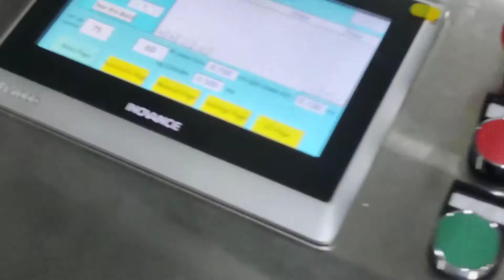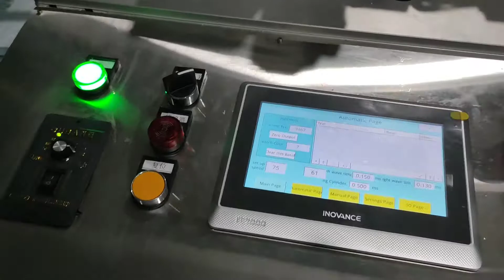full automatic inner head loop face mask making machine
full automatic inner head loop face mask making machine 1+1,   1 set face mask body making machine +1 set head loop welding machine.

(automatic KF94 face mask making machine,fish-shaped masks making machine)

(High speed 3ply outter ear band face mask making machine (1 set body machine + 1set welding machine))

0 条评论